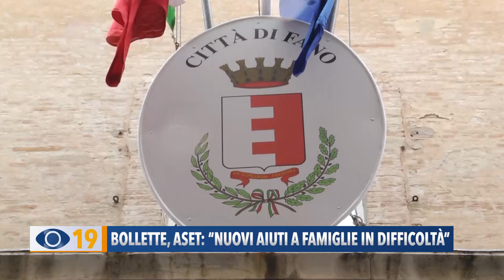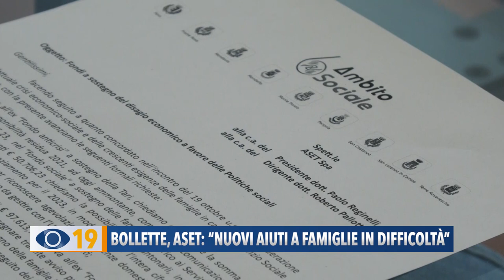Bollette, ASET Fano: nuovi aiuti a famiglie in difficoltà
Tassa sui Rifiuti e Servizio Idrico: nuovi aiuti per le famiglie più fragili. Aset mette sul piatto per Fano quasi 300 mila euro.